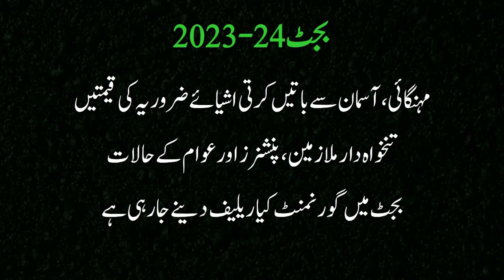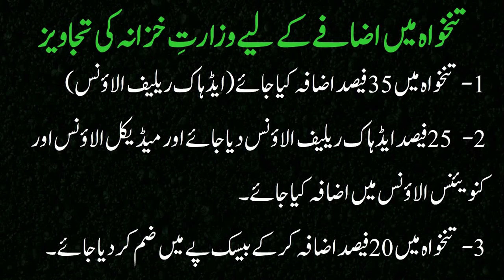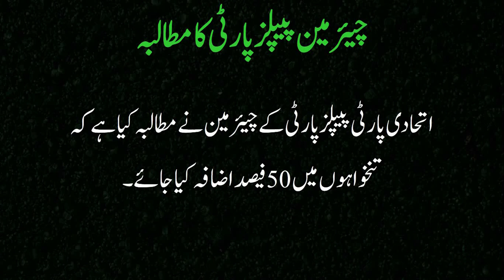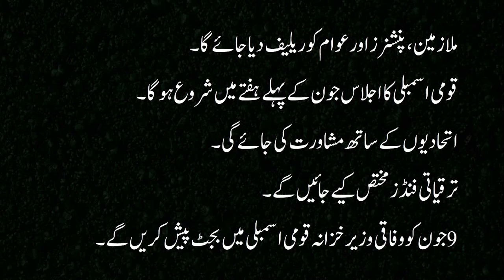Good News for Govt Employees || Increase in Pay and Pension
Three proposals have been prepared by the Finance Department to increase the pay and pension of government employees in the budget for the financial year 2023-24. The proposals are;
1. There should be a 35% increase in pay in the form of adhoc relief allowance.
2. There should be a 25% increase in pay as well as medical allowance and conveyance allowance of Govt Employees should also be increased.
3. An increase of 20% in pay should be given and merged into the basic pay. It means that the pay scales of Govt employees should be revised.
Similarly, according to the proposal of the Finance Department, there should be an increase of 15% to 20% in the pension and the minimum wage should be Rs. 40,000.
On the other hand, the Chairman of the Pakistan Peoples’ Party has demanded an increase of 50% in the salary of Govt employees.

Government employees also demand an increase in conveyance allowance in the upcoming budget 2023-24 as petrol prices hike to the highest level in Pak history. The employees are getting Medical Allowance BPS-01 to BPS-16 for only 1500/- per month. That is even less than a consultation fee of a proper doctor. They request the Government to raise it to a minimum of 5000/- per month.
An increase in the rent also compels the employees to put a demand to increase the House Rent Allowance ( HRA).
The Prime Minister stated that they will try to increase the salaries and pensions maximum as they can.
Good news! The decision to increase the salary and pension of government employees. Good news for Govt employees and pensioners. Increase in pay and pension in budget 2023-24. Breaking news. Good news for Govt employees and pensioners. Good News for Govt Employees and Pensioners Increase in Pay and Pension in Budget 2023-24. Latest News Increase in Pay and Pension of Govt Employees and Pensioners
Pay increase
Pension increase
Minimum wage increase